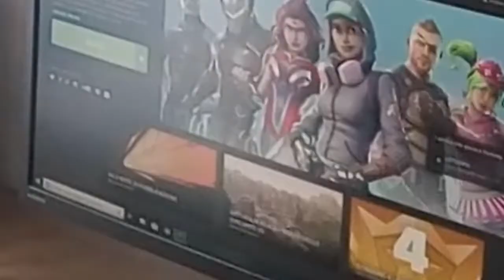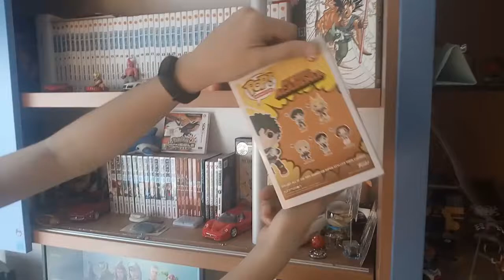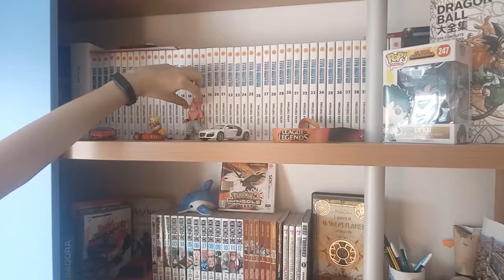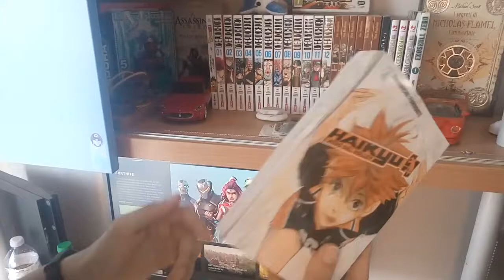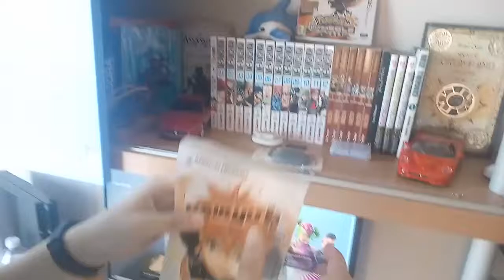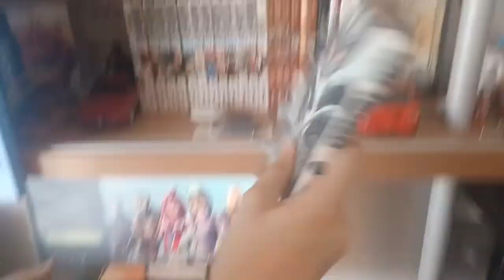Collezione Manga e Figure - Valerio